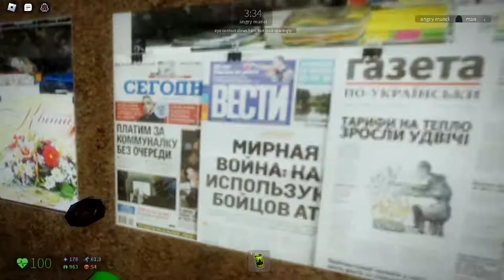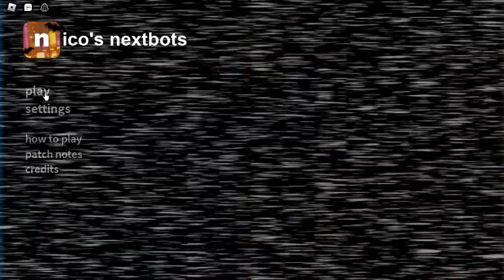Leadbox main Nico's Nextbots (Roblox Nico's Nextbots)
seru banget nih game sumpah, mayan kalau lagi gabut di rumah